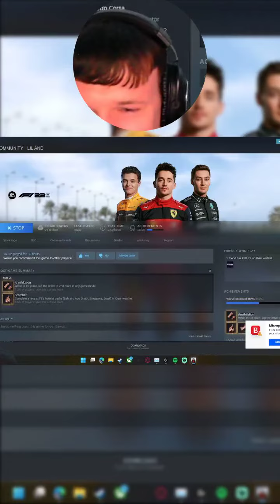No braking challenge F1 22 *GONE WRONG*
yessir major crashing by the only and only babyyyy in F1 22